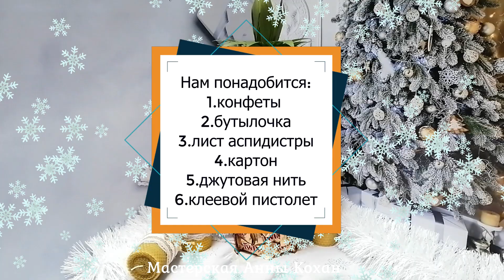DIY🍍ВЗЯЛА КОНФЕТЫ,КАРТОН И ШАМПАНСКОЕ и сделала за 8 мин Новогодний ПОДАРОК🍍Ананас из конфет🍍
DIY🍍ВЗЯЛА КОНФЕТЫ,КАРТОН И ШАМПАНСКОЕ и сделала за 8 мин Новогодний ПОДАРОК🍍Ананас из конфет🍍Съемная конструкция🍍
Здравствуйте, друзья, вы мне часто пишите, что на канале стало мало мастер классов из конфет, обьясняю, все потому , что были одни повторы, мастер классы которых уже есть на канале. Но сейчас именно тот случай, когда меня попросили сделать не совсем обычный ананас. А именно не из круглых конфеток , а прямоугольных конфет - Twix.
В ролике вы увидите, что из этого получилось ))
Жду ваши пальчики вверх ))
Анна Кохан